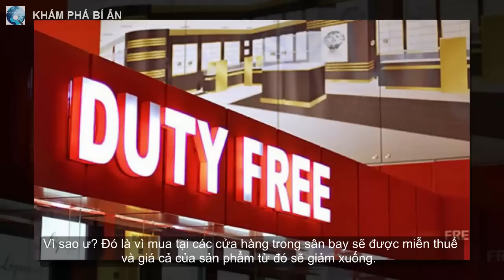Ai mua hàng miễn thuế nhất định phải biết 5 bí mật mà không nhân viên nào dám tiết lộ này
Bạn sẽ có cái nhìn khác hẳn khi mua sản phẩm ở cửa hàng miễn thuế sau khi đọc bài viết này đấy!